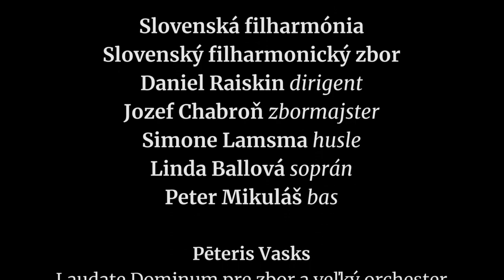Slovenská filharmónia vás pozýva na koncert s publikom 28. mája 2021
Daniel Raiskin, šéfdirigent orchestra Slovenská filharmónia, vás pozýva na koncert s publikom 28. mája 2021 o 19.00

účinkujú:
Slovenská filharmónia
Simone Lamsma, husle
Linda Ballová, soprán
Peter Mikuláš, bas

program:
Pēteris Vasks: Laudate Dominum pre zbor a veľký orchester
Max Bruch: Koncert pre husle a orchester č. 1 g mol, op. 26
Anton Bruckner: Adagio zo Sláčikového kvinteta F dur (upr. Stanisław Skrowaczewski)
Antonín Dvořák: Te Deum, op. 103

V spolupráci s Oddelením audio video produkcie SF pripravili:
Zuzana Grébertová: zvuk, produkcia